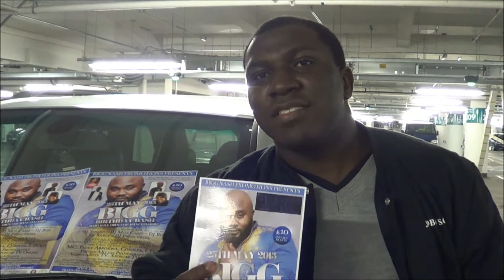Bigg Birthday Bash on 25th May at IF Bar endorsement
((BIGG)) ¤ ((BIRTHDAY)) ¤ ((BASH)) on ((( SATURDAY, 25TH MAY 2013 )))
BIGG NASH PROMOTIONS presents the 1st annual B'Day Dance
"WHO OWNS THE DANCE FLOOR?"
Celebrating B'Days for: Bigg Nash, Elfreda, Empress Ruth, Raz King, Veronica and more
* ⃰* This is a Bigg Nash Promotions and Wekumei Enterprises PARTY! * ⃰*

Venue: If Bar, 71 Ilford Hill, Ilford, Essex, IG1 2DG

50 Limited Queue jumping tickets @ £5
Standard Advance tickets @ £10
£15 on the door!
** Ask about VIP/B'DAY bookings **

Over 18s - NO ID NO ENTRY

* ⃰* ⃰* ⃰* MUSIC BY: * ⃰* ⃰* ⃰*
- Jobo Sound
- DJ Mos Camp
- DJ Bibi
- DJ Sawa
- DJ Frenchkiss

GUEST DJs PASSING THROUGH:
- Alordia
- Fiifi Pratt
- Eddy K
- PM The DJ
- DJ Invisible
- Chris Vibes
- DJ Illx & many more

DRESS CODE:
Ladies - Everything Sexy
Men - Bigg Swagg

VIDEO: 4syte TV UK, Xposure TV Online
PHOTOS: A Klass Photography

* ⃰* ⃰* ⃰* HOSTED BY * ⃰* ⃰* ⃰*
Teddy Abrokwa, Cordles, L Dubzy

TICKET INFORMATION:
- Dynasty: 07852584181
- Kenkey House (Leytonstone)
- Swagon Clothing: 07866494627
- Jobo Sound BBM pin:28C17D95
- Davido BBM pin:23497F9C
- Elfreda BBM pin:294FF742

Media Partners:
African Inside, DC Konnection, Ghana Promo, Hot FM, Ideas Genius, Power FM, Skindeep Magazine and Voice of Africa Radio